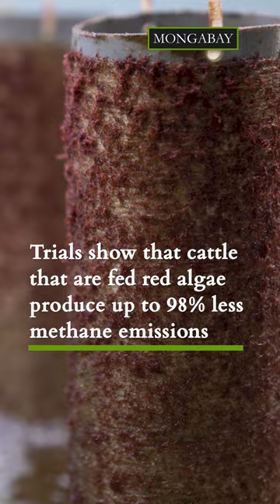Red algae reduces methane from livestock